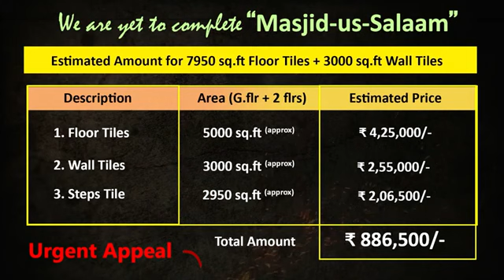𝗞𝘆𝗮 𝗜𝘀𝗹𝗮𝗺 𝗧𝗮𝗹𝘄𝗮𝗮𝗿 𝗸𝗶 𝘇𝗼𝗿 𝘀𝗲 𝗽𝗵𝗮𝗶𝗹𝗮𝗮𝗶 𝗯𝘆 𝗦𝗵𝗮𝗶𝗸𝗵 𝗛𝗮𝗳𝗶𝘇 𝗝𝗮𝘄𝗲𝗱 𝗨𝘀𝗺𝗮𝗻 𝗥𝗮𝗯𝗯𝗮𝗻𝗶 𝗛𝗮𝗳𝗶𝘇𝗮𝘂𝗹𝗹𝗮𝗵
𝗞𝘆𝗮 𝗜𝘀𝗹𝗮𝗺 𝗧𝗮𝗹𝘄𝗮𝗮𝗿 𝗸𝗶 𝘇𝗼𝗿 𝘀𝗲 𝗽𝗵𝗮𝗶𝗹𝗮𝗮𝗶 𝗯𝘆

# 𝗛𝗮𝗳𝗶𝘇 𝗝𝗮𝘄𝗲𝗱 𝗨𝘀𝗺𝗮𝗻 𝗥𝗮𝗯𝗯𝗮𝗻𝗶 𝗛𝗮𝗳𝗶𝘇𝗮𝘂𝗹𝗹𝗮𝗵